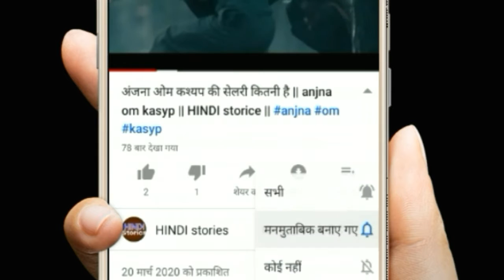दुनिया का खतरनाक जीव //HOW to meke बिछ्छू // Hindi storics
welcom may
.chenl

यह साधारणतः उष्ण प्रदेशों में पत्थर आदि के नीचे छिपे पाये जाते हैं और रात्रि में बाहर निकलते हैं। इसकी अनेक जातियाँ हैं, जिनमें आपसी अंतर बहुत मामूली हैं। यहाँ बूथस (Buthus) वंश का विवरण दिया जा रहा है, जो लगभग सभी जातियों पर घटता है। बिच्छू की लगभग 2000 जातियाँ होती हैं जो न्यूजीलैंड तथा अंटार्कटिक को छोड़कर विश्व के सभी भागों में पाई जाती हैं।

Thenk you bahi plz saport karo
May vidose like
Cament
Seyr
Plz saport